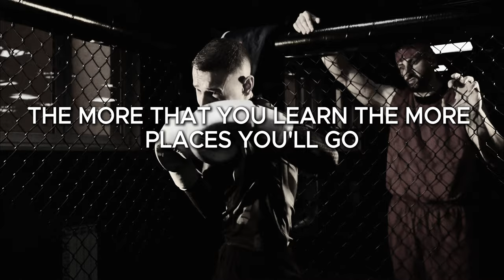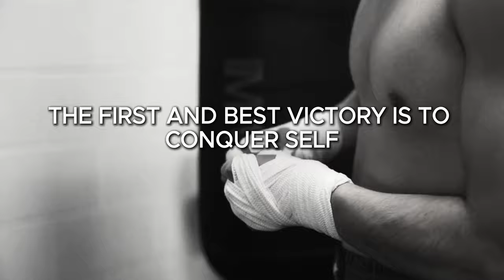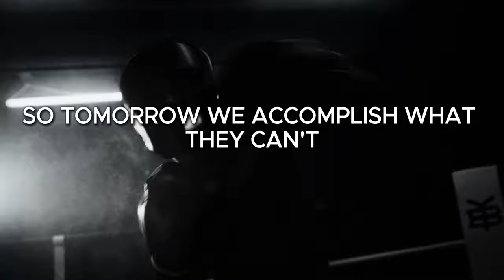Best Self-Discipline Quotes To Motivate You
These quotes can serve as powerful reminders and motivators to focus on personal development, continuous learning, and self-discipline.